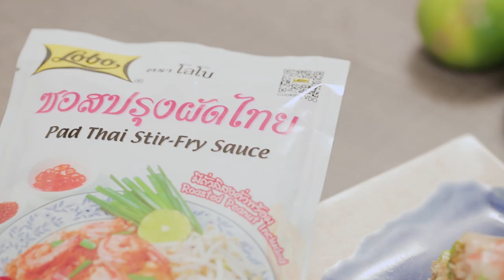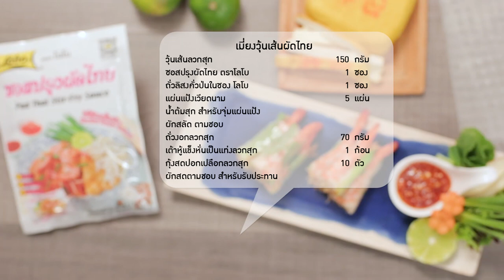เมี่ยงวุ้นเส้นผัดไทย สูตรเด็ดจาก "อ.ยิ่งศักดิ์" & LOBO